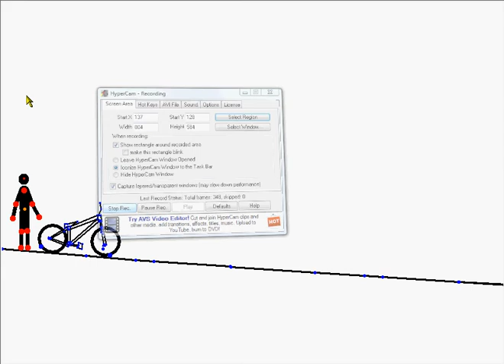Mountain bike Pivot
a pivot assignment i had to do in school. thought id post it on youtube.